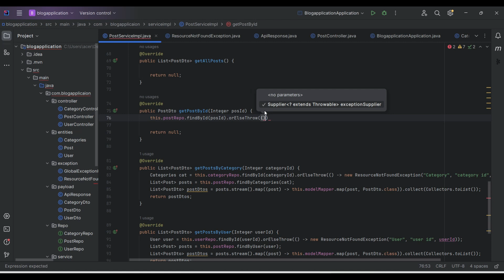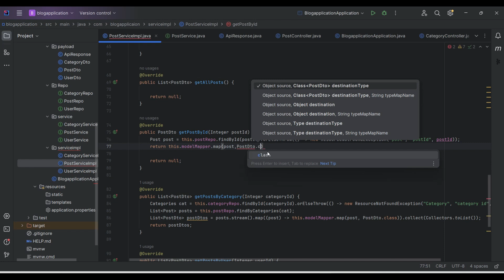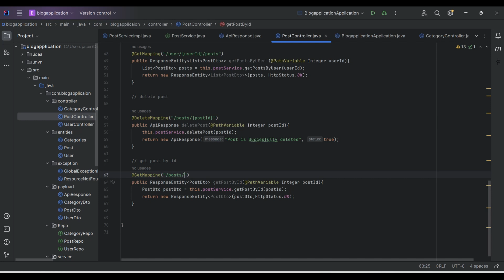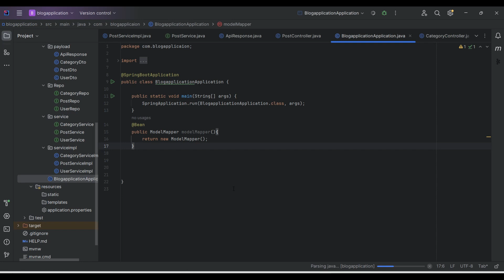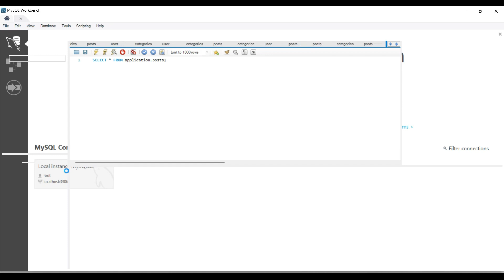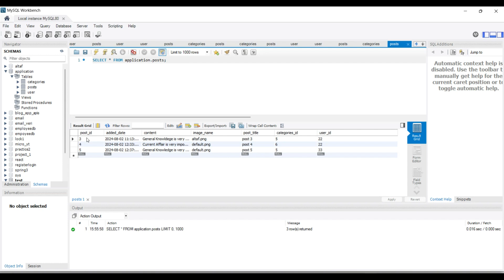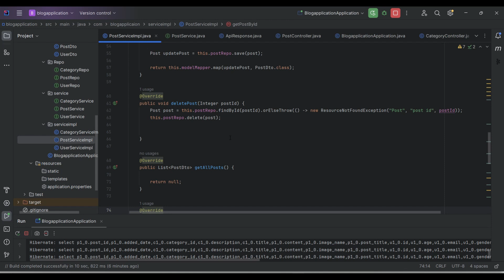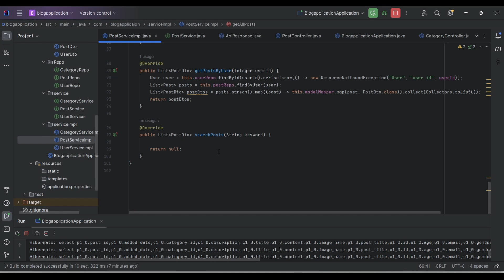26-Get Post entity in Spring Boot || Blog Application ||Backend Course || Springboot|| papayacoders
26-Get Post  entity in Spring Boot || Blog Application ||Backend Course || Springboot|| papayacoders